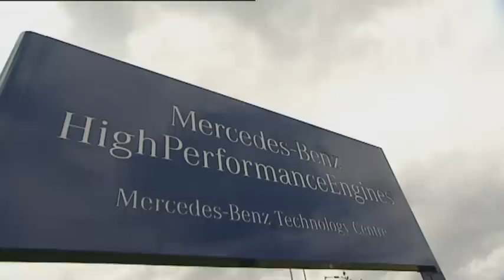Visiting Mercedes-Benz High Performance Engines